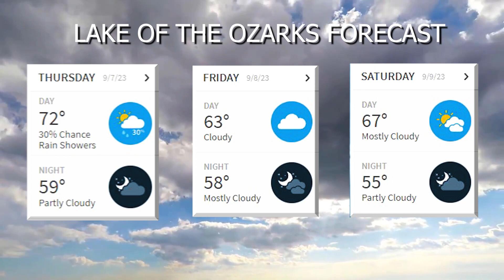Lake News Now 09/06/2023